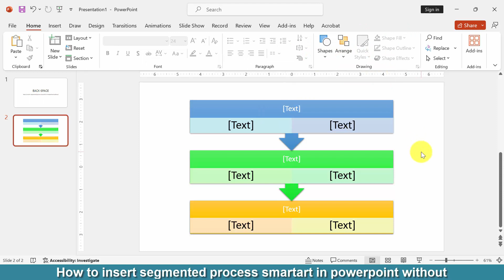How to insert segmented process SmartArt in PowerPoint without